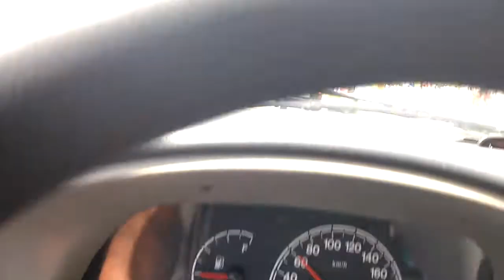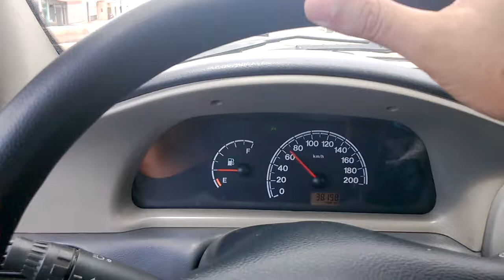Rolê na Cidade de São Luís Maranhão Avenida dos Franceses